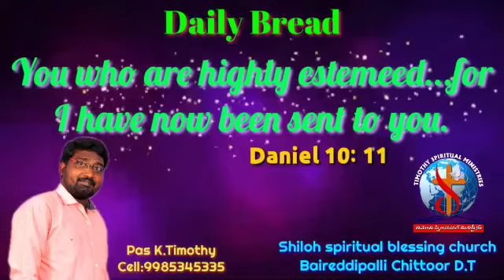అనుదిన ఆహారం - Daily bread 9th October-Thimothy Spiritual Ministry's, Bireddipalli,Chittoor D.T